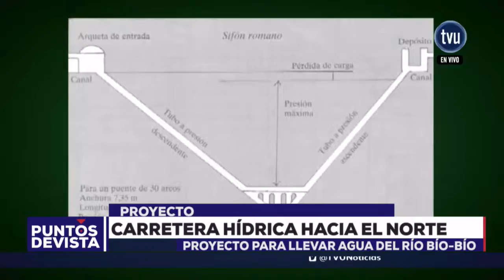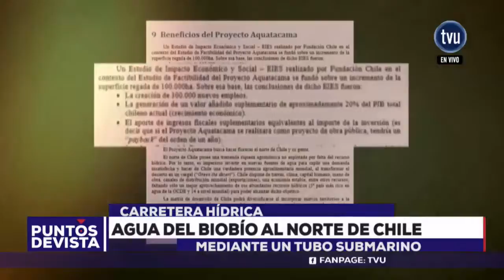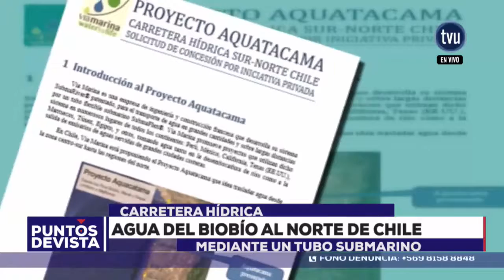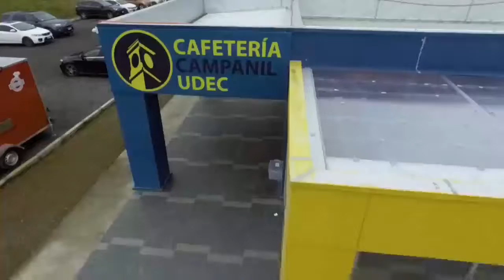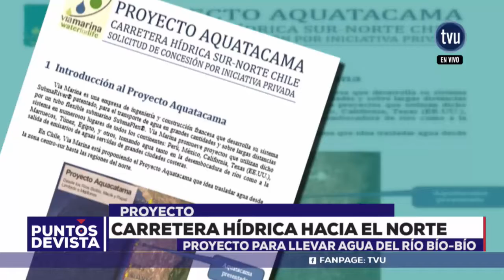Puntos de Vista - 9 de agosto 2019